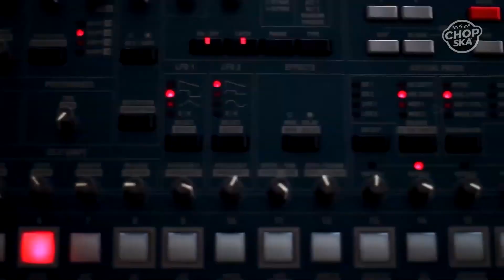¿Qué Tan Mexicano Es Pipi?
Entrevisté a una de las personas que más admiro en toda la escena del Ska y lo puse a prueba con nuestra jerga mexicana. Veamos qué tan bien le fue.

Sin más por el momento, soy Chop Ska.